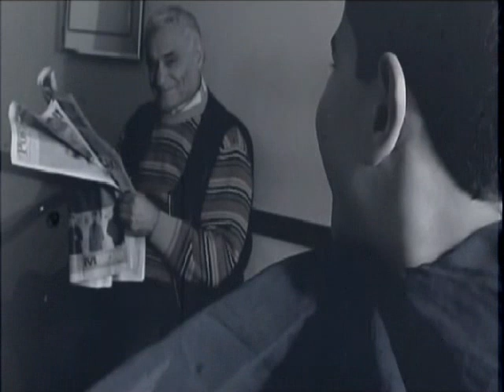Ankarali Namik - Ah Babam Sag Olsaydi Baysun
Baysun Coskun SENI COK ÖZLEDIM CANIM BABAM